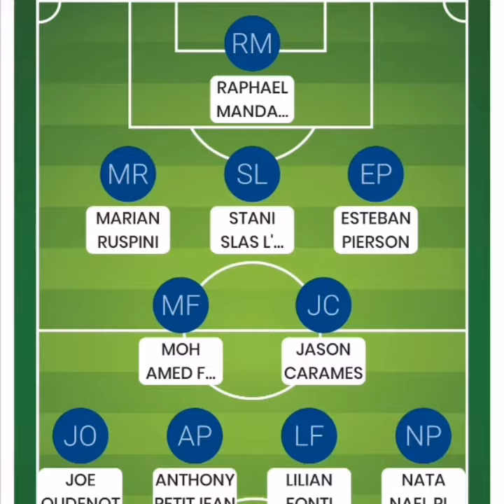Moments foot. St Michel vs USB. 3ieme div.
Extrait match football st Michel/USB 03/2023.
3 ieme division. Ligue du grand est, district des vosges, groupe d..
Nous affrontons le 3 ieme qui ambitionne une montée en fin de saison..
Nous perdons, 5 à 2...
Nous n'avons pas su élever le rythme qu'imposait notre adversaire...
Nous n'avons pas su gagner nos duels dans des zones décisives..
Nous avons été laxiste sur le marquage passé l'heure de jeu..
Nous avons commis plus de fautes techniques que nos adversaires..
Mais nous avons essayé, nous les avons quelques fois bousculé... Nous avons joué jusqu'au coup de sifflet final..
Bravo à l'arbitre pour la maîtrise du match dans ce derby plein de passion.
Merci à St Michel pour son opposition et son accueil.